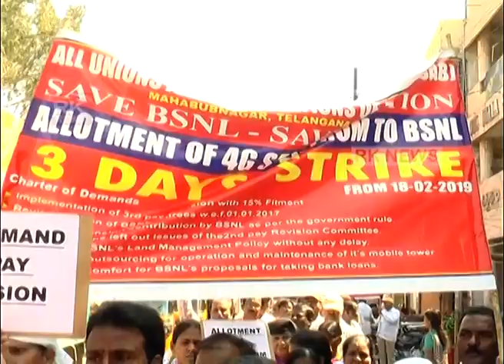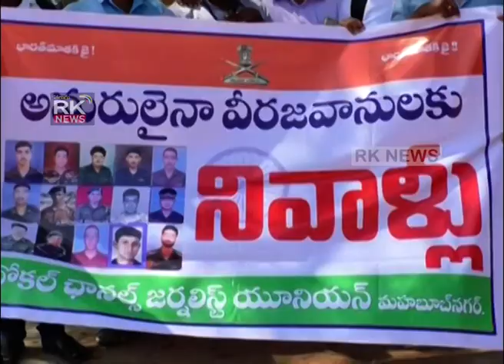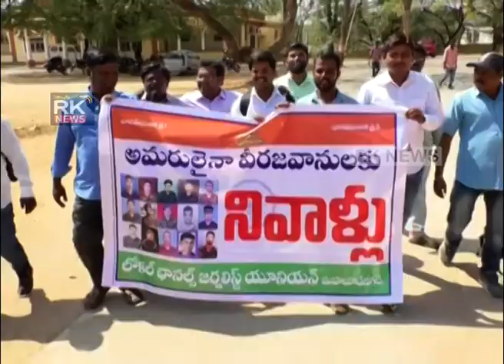15 02 2019 RK NEWS MAHABUBNAGAR